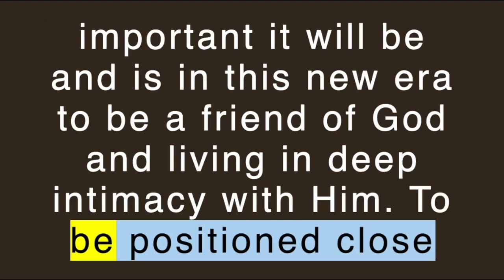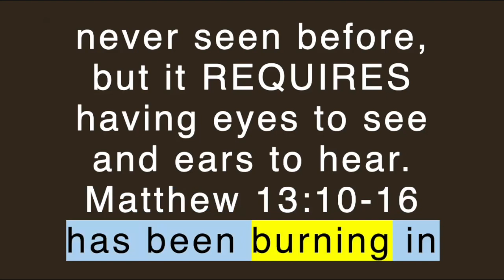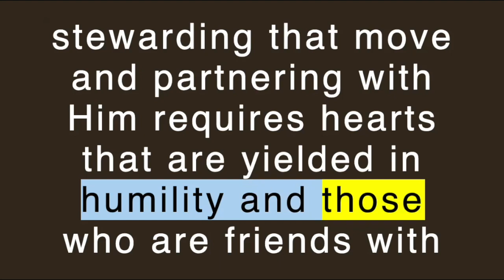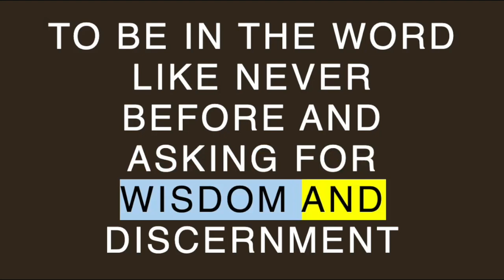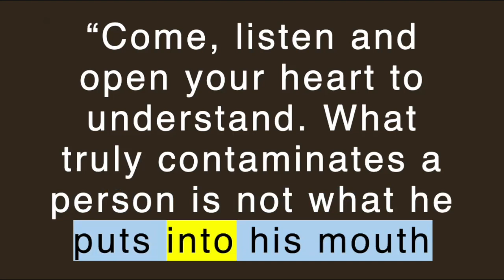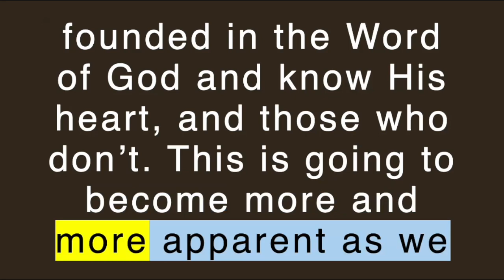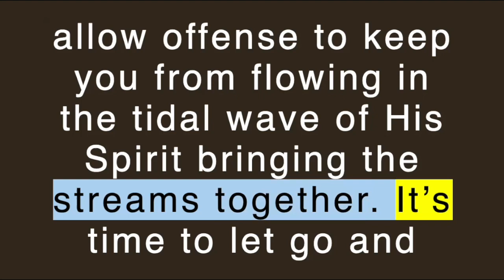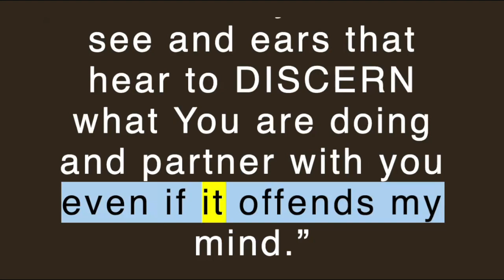Lana Vawser 11/19/2021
I HEARD THE LORD SAY “BE CAREFUL NOT TO CRITICISE THE WAYS I AM MOVING IN THIS NEW ERA”